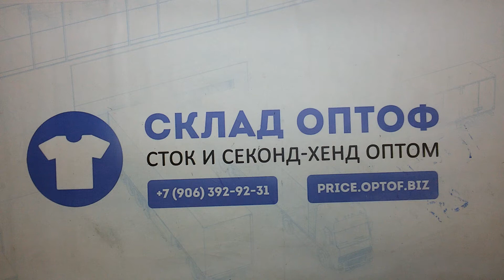10956 C&A микс лето сток 2 пак 14.5кг 10.9€\кг 83шт